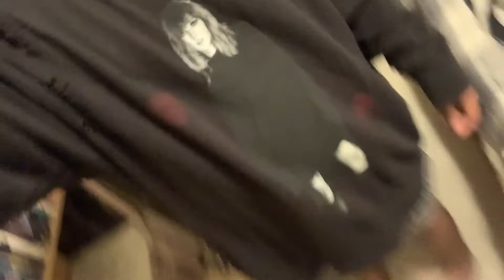Celebrating 3 years of reputation | Vlogsgiving Day 9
11/10/2020
Can you believe reputation came out three years ago?